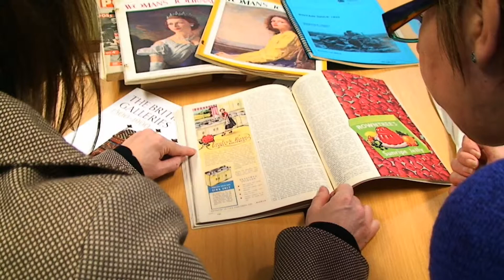Access to H.E - Huntingdonshire Regional College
Access, Higher Education and Degree